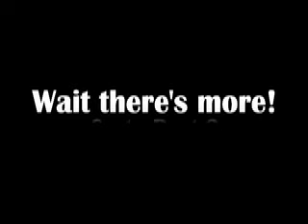Damian The Hypnotist on the Covino and Rich Show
Part 1 of 3 of Damian The Hypnotist's appearance on the Covino and Rich show on Maxim Radio on Sirius Satellite Radio